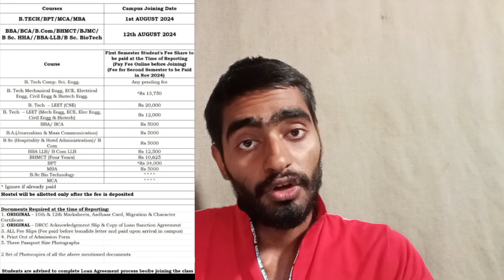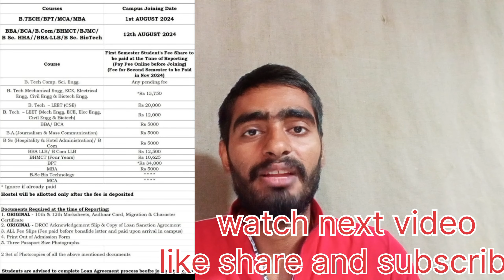Reporting date of MMDU UNIVERSITY 2024 ll Full details video l college kb aana hai !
MMU University
MMU University hostel video
MMDU MULLAN CAMPUS TOUR
MMDU UNIVERSITY

MMU UNIVERSITY kb aana hai college

MMU UNIVERSITY